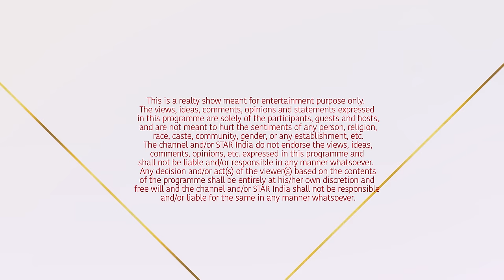Dance Plus 4 | Best Of Vartika Jha Part 2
Hip-Hop queen Vartika Jha Dance Plus ki manch par laga deti hai aag apne ek zabardast dance performance ke saath. Eske baad, dekhiye kaise judges ek mazedaar pal bitate hain.